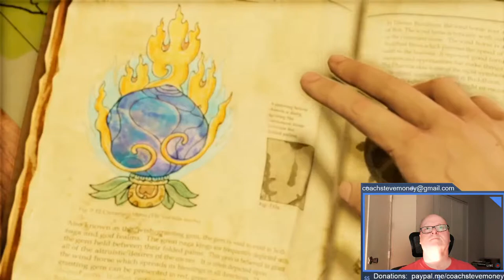Bonus Old Man Video Gaming: Uncharted: Among Thieves #2 Full Playthrough